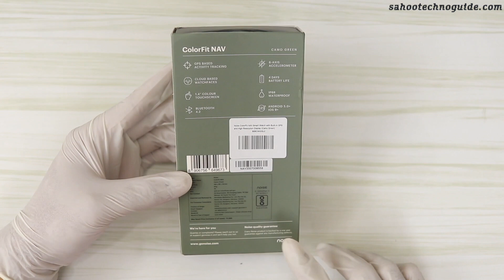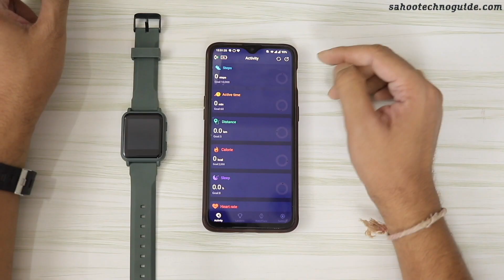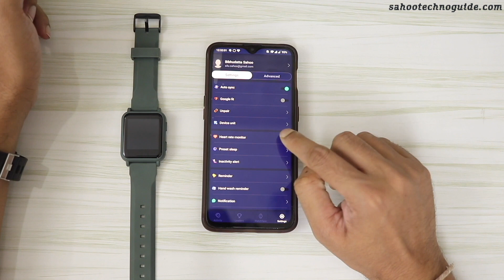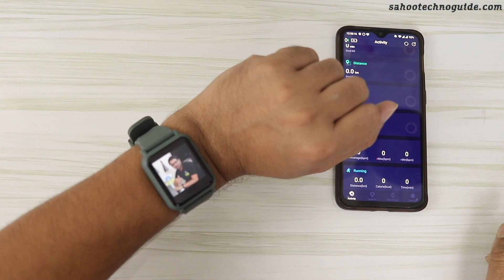Hindi || Noise Colorfit NAV Unboxing & In Depth Review | Best smart watch on this price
Product Link -
Noise ColorFit NAV Smart Watch (Camo Green)
Noise ColorFit NAV Smart Watch (Stealth Black)

Hi viewers, welcome to sahootechnoguide.com in this video I have shown you Noise Colorfit NAV Unboxing & In Depth Review. it’s a best smart watch on this price.

Let’s watch.